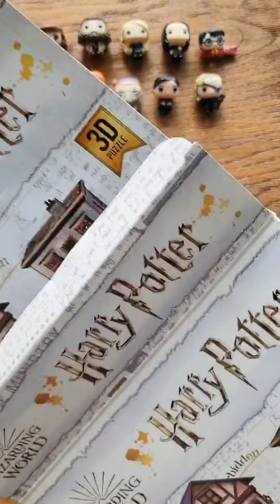ASMR My Favorite Toys